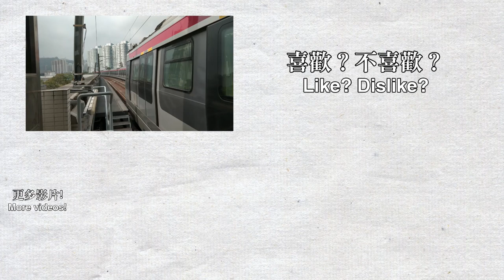【🚉車站短攝】2019年末車公廟站 - 港鐵馬鞍山綫 (IKK train, TML C-train)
車公廟站應該是馬鞍山綫（2020年2月14日後為屯馬線）其中一個較為突出的車站，本車站並非採用島式月台設計。